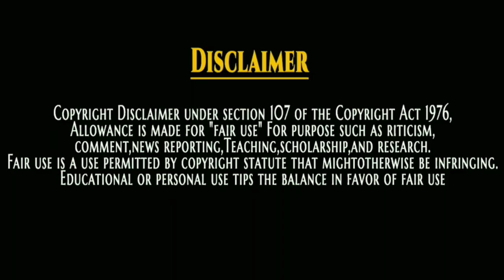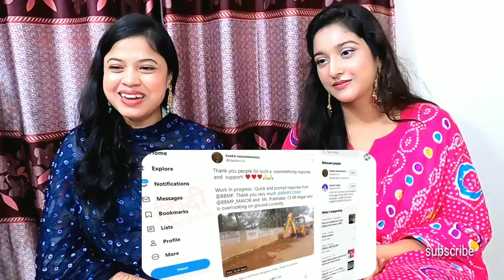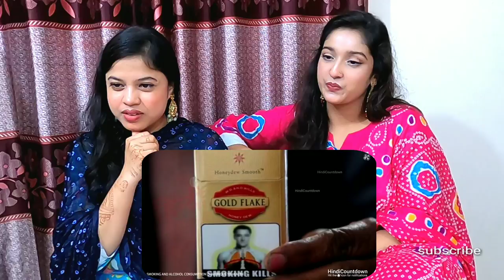BD Girls React to ये कारनामा तो सिर्फ भारत में ही देखने को मिलेगा-Things You will only see in INDIA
This video is about -Reaction video on ये कारनामा तो सिर्फ भारत में ही देखने को मिलेगा | Things You will only see in INDIA (Part-1)

Special Not: Our channel.

Jamai Bow Reaction is a channel which is created for do reaction on video, It's just for entertain peoples. if you have any problem with the video then first contact with me through contact email.
we will delete your videos if you not want to share on channel.